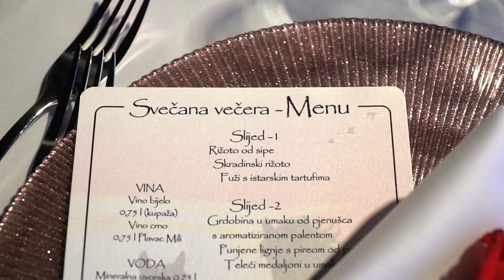Vjenčanje Ante i Sabine